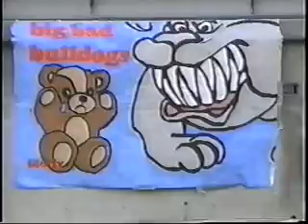"STEVEN TORRES" HIGHLIGHT REEL #2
BY...ER1K SARN1